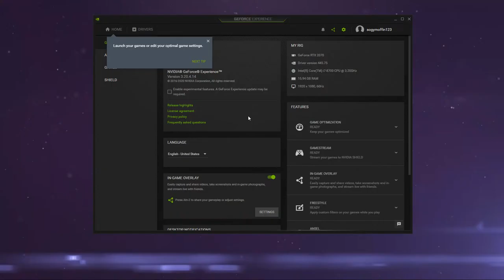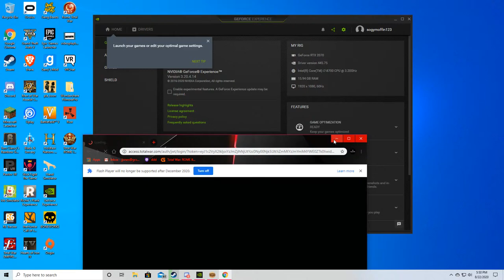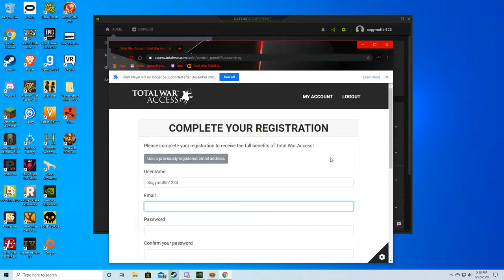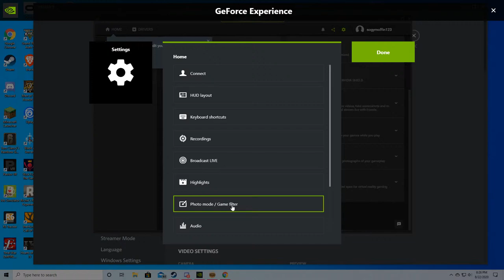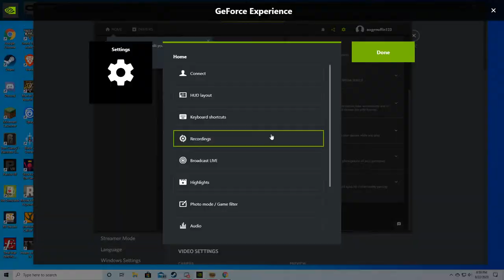PLAYING TOTAL WAR: TROY!!!